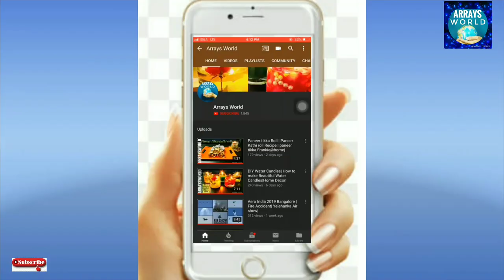2 Ingredient IceCream|Fireless cooking Recipes |Tank IceBar | Ice Popsicles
Hello friends 😍
Today I am sharing a kids recipe, Tang popsicles. It is very easy to make and tasty too. Kids will love this sweet and sour taste. Iam adding only 2 ingredients to make this amazing popsicles. Actually this popsicles are very creamy, juicy and tasty too.

2ingredientrecipe
. Icecream/icebar/tangicebar/easy to make/sweet and sour taste/kids favorite icecream/2ingredient icecream/2ingredienticebar/arraysworld/malayali/malayalm/virus/viral/summer special icebar/tang Icebar/non icecream machine recipes/2ingredientrecipe/
. 2ingredientrecipe/2ingredientrecipe/
. 2ingredientrecipe/2ingredientrecipe|

Homemade Ice cream In Lock down Only 3 ingredients Without Egg , Maida , No Chemicals, No Machines

chocolate cake recipe,cake recipe,chocolate cake,bristi home kitchen,eggless chocolate cake,chocolate cake without oven,chocolate cake in pressure cooker,chocolatecake.